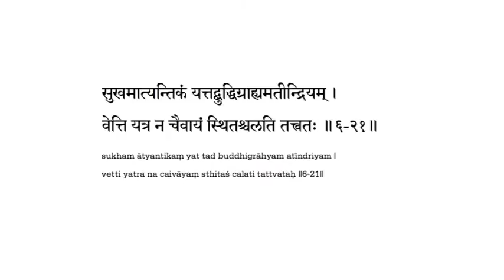6.21 ~‪ ShreemadBhagavadGeetaa ~ Nithyananda.TV‬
Practice this shloka from the Shreemad Bhagavad Gita for eN-Satsang featuring Paramahamsa Sri Nithyananda..!

Daily eN-Satsangs are live on ‪‪ in eNglish from 7.30 AM Indian Time!‬

Ancient Sanskrit chants of the Bhagavad Gītā (all 700 verses), sung in classical melodies by noted devotional singer Sri Vidyabhushana with a accompaniment of flute, veena, sitar, mridanga, tabla and tala @

Best YouTube channels ever (for the best Life Solutions and feeling connection with (Ultimate) Truth, (Blissful) Awareness, (Eternal) Bliss, (Self) Effulgence, Omnipresence, Omnisciency, Omnipotency, (Peaceful) Silence, (Unconditional) Love & Overstanding): ‪

Nithyananda Mission's Official Website | Health, Wealth, Relationships, Excellence, Enlightenment, Yoga, Meditation | Leading the world to Enlightened Consciousness @ ‪